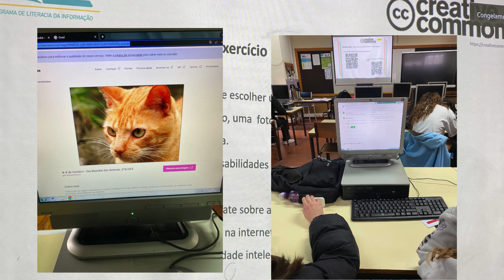Escalando montes de informação | Sessão 8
ProLiteracias: media e informação com a BE
AEAG